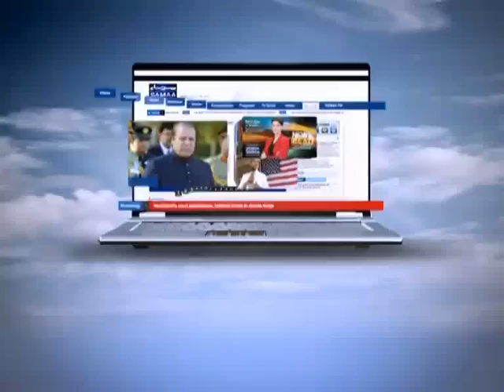News Beat with Fereeha Idrees Oct 30, 2011 SAMAA TV 1/3